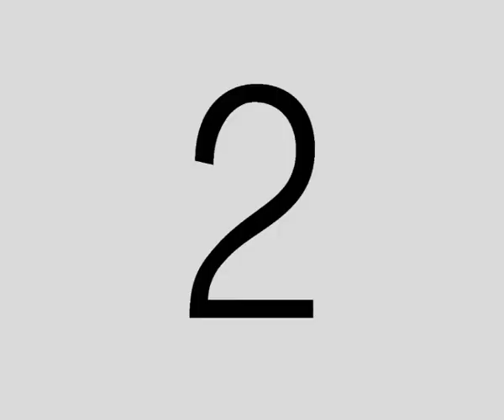Facundo Boaglio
Jugadas, tries, etc, etc.